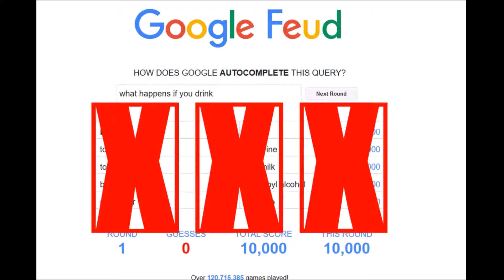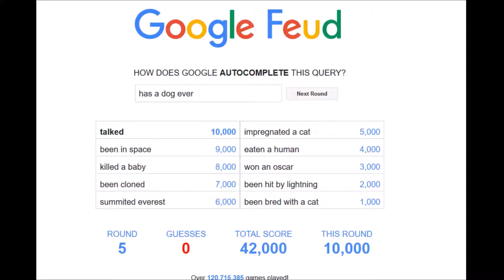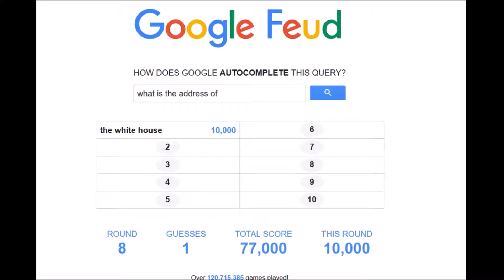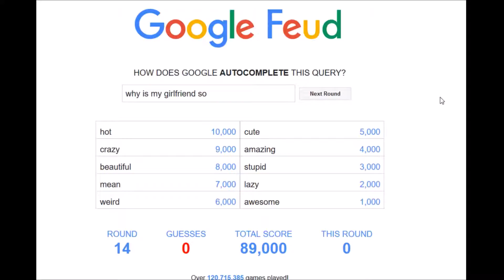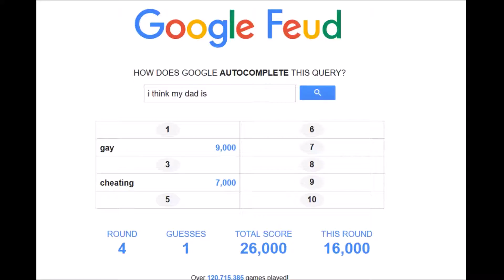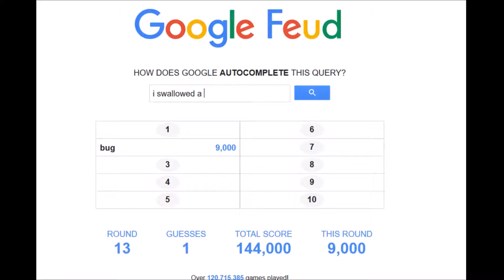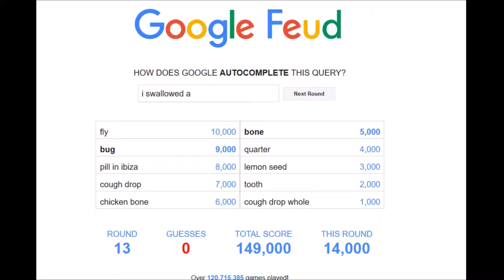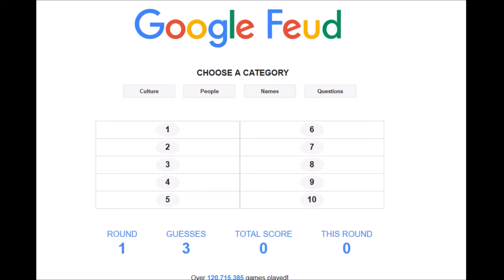WE HATE GOOGLE FEUD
In this video CJ and Josh fight the biggest enemy of them all... Google! Will they be able to reach there goal or will everything fall apart?
CJ - Iron Fist of Snuff - creptor5291
Josh - Hoodoo the Voodoo - Arith the Demon